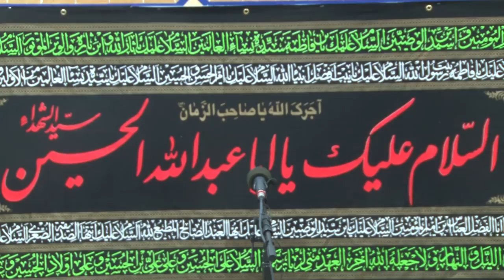Religious Pluralism & The Spike in Anti-Muslim Attacks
Friday Sermons - Imam Sayed Moustafa Al-Qazwini
Recorded on 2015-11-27 at the IECOC